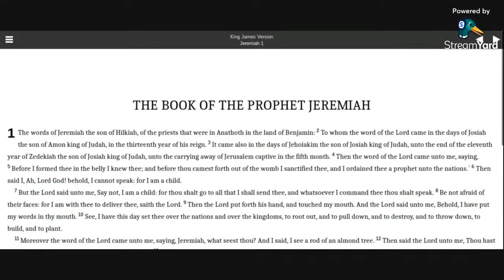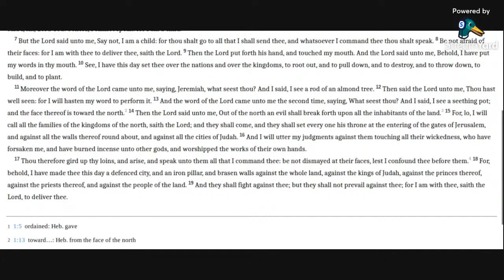Jeremiah 1 KJV (audio with text)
Reading Jeremiah 1 in the KJV Bible.

Be blessed in the Name of YEHOSHUA HAMASHIACH (Jesus Christ).
Allelu-YAH.  Amen.